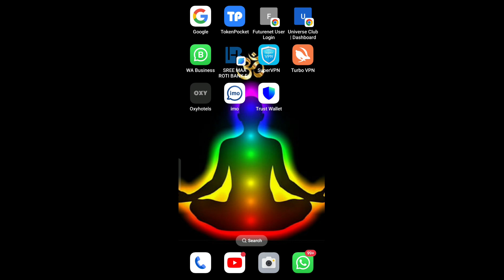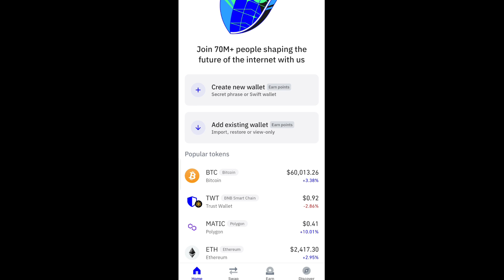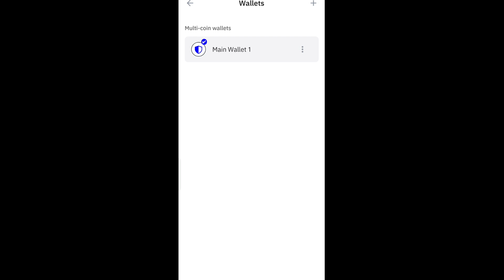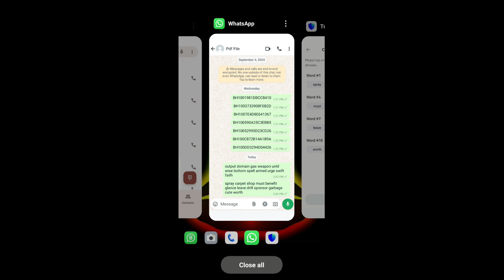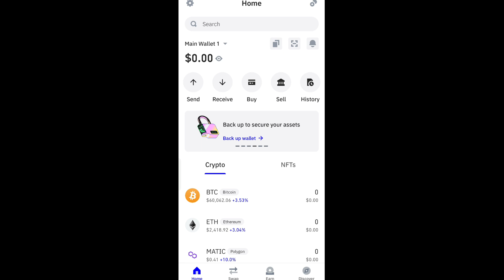Trust wallet pe ftr token kaise add kre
FUTURE NET company full plan | Future net full plan video

Future Net plan,
Future Net Net full plan,
Future Net business plan,
Future Net plan in Hindi,
Future Net full plan in Hindi,
FutureNet Net full plan in Hindi,